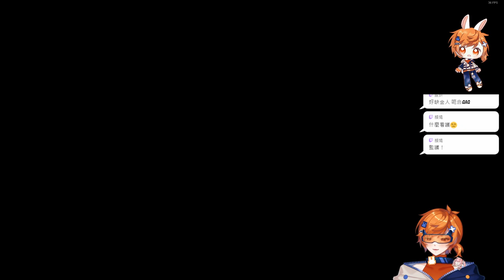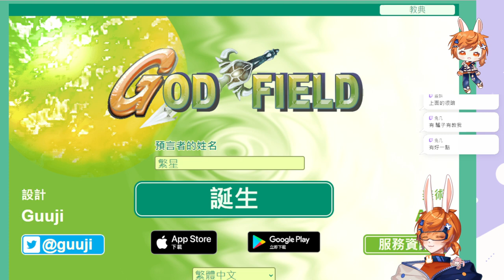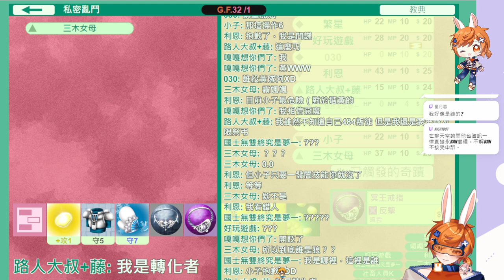【繁星】光遇+狼人殺神界 2024 6 11